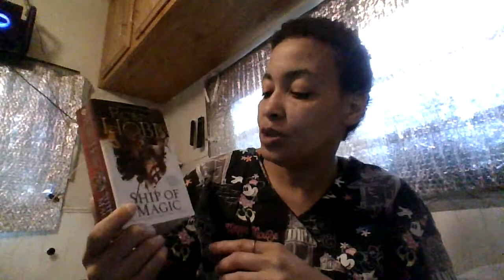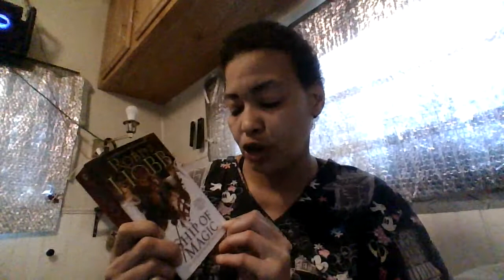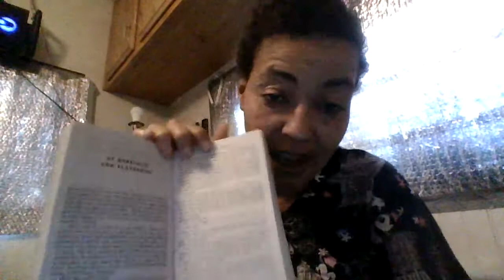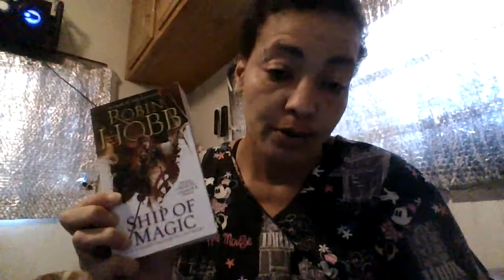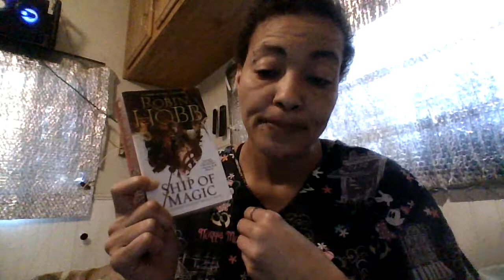Ship Of Magic (Book Review Spoliers In Book 1)THE LIVESHIP TRADERS BY ROBIN HOBB :)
OPEN

I want to send a shout out to Megan for putting this Readalong together for us to read for the first time her channel will be in my box go check her out and she got a discord channel ill leave link to as well